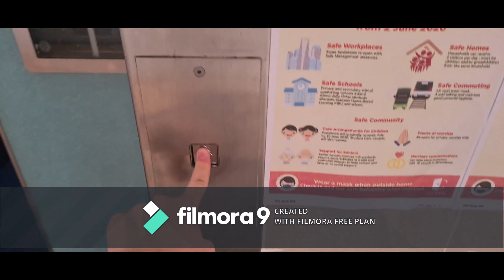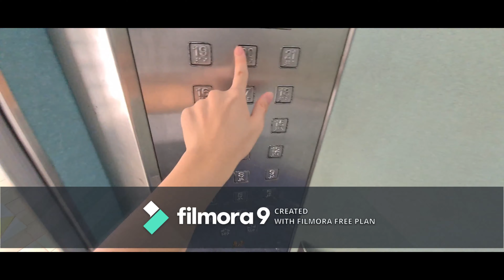SG3080E - Samsung Galaxy S20+ Camera Test (Official Video)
This video was filmed on 11 June 2020